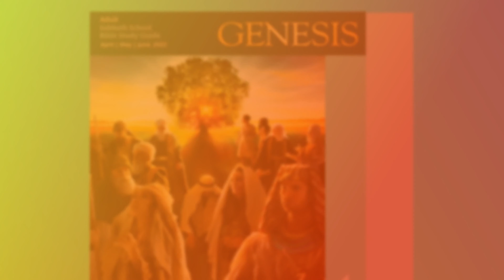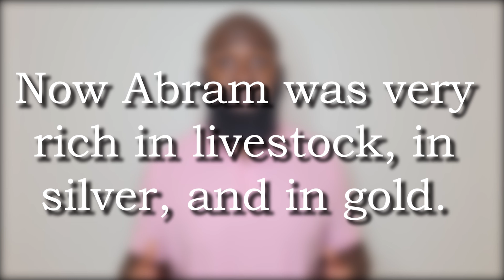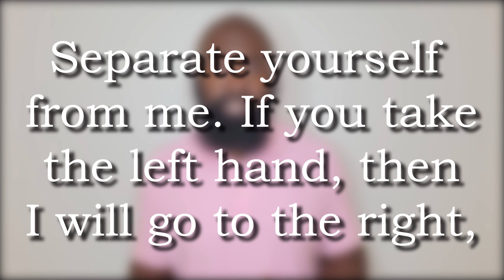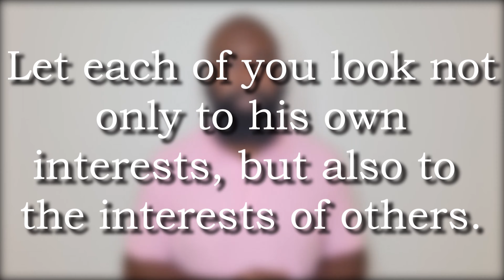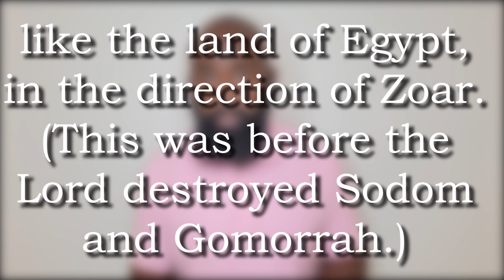ABRAM AND LOT -- Sabbath School Devotion -- May 3